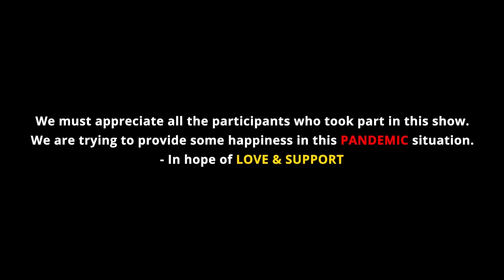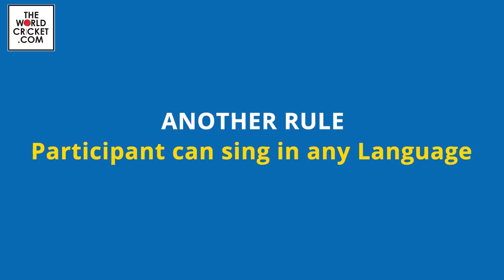Antakshari Special Challenge Episode 05 | Bengal Shorthand Cricket